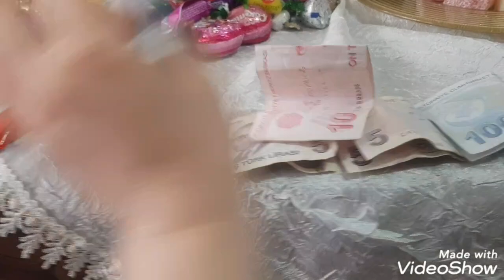BayramŞekerleriحفلة عيد ميلاد ارماك مع افضل مسلسلات قصة تربوية واخلاقية !! حفلة عيد الميلاد مهمةحفل